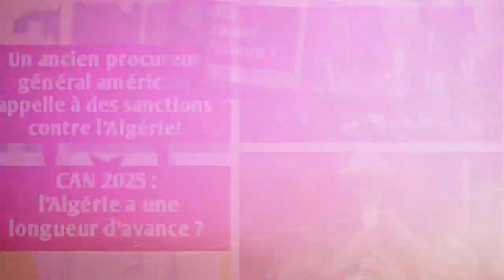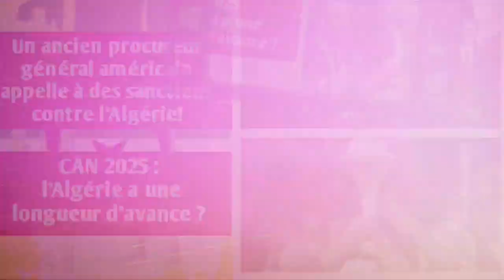Un procureur général américain appelle à des sanctions contre l'Algérie à cause du Polisario!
CAN 2025 : des nouvelles donnant une longueur d’avance à l’Algérie ?